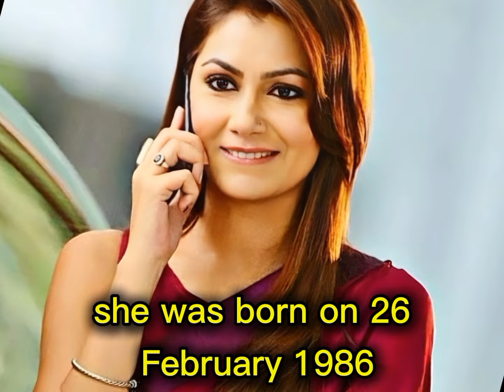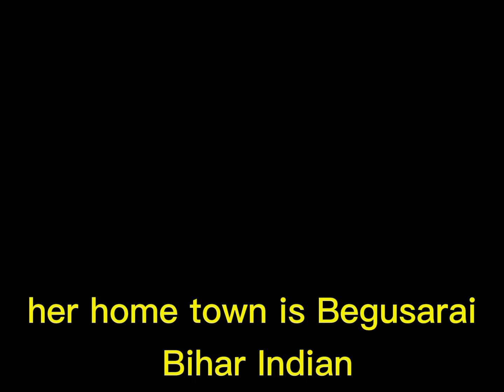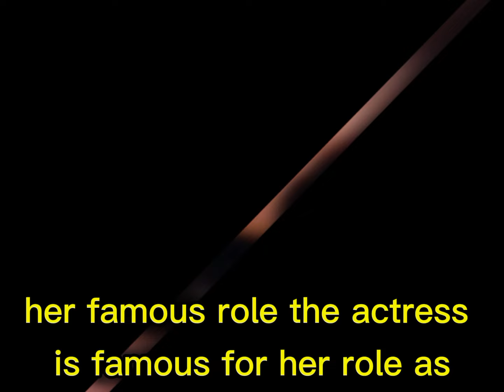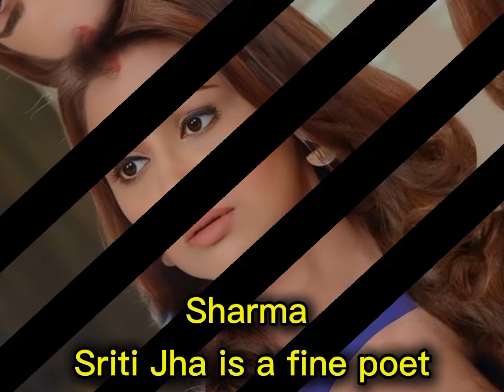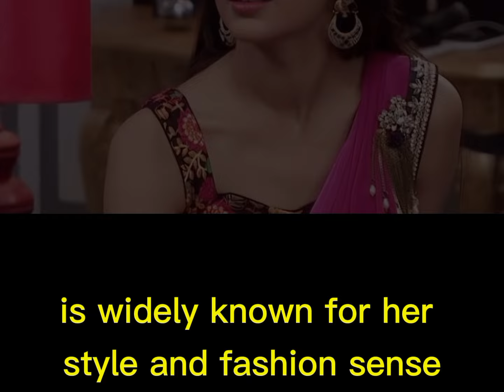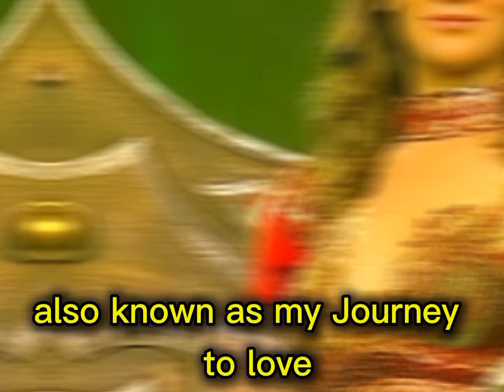Sriti jha ( Pragya) Lifestyle 2024, Boyfriend, Networth, Career, Family, Education, Biography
Hi lovelies welcome to FaithFul Jenny update, in today's video I'm going to be talking about the beautiful actress from Zeeworld series Twist Of Fate, Pragya. I'm going to be talking about her lifestyle, career, family, boyfriend and some lesser known facts about the beautiful actress.